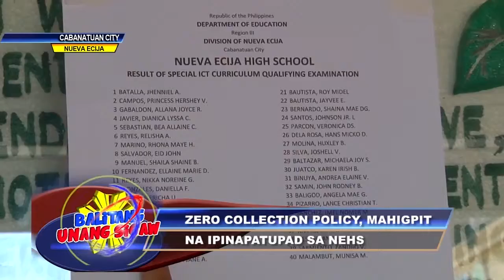Unang araw ng Mass Enrollment, dinagsa